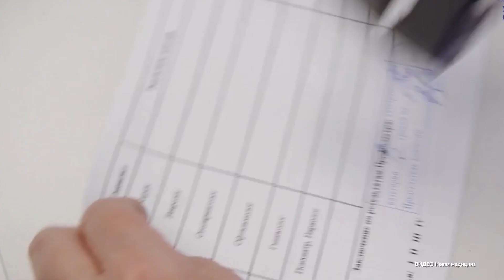Российских водителей проверят на хронический алкоголизм